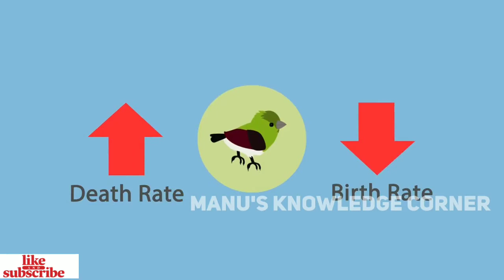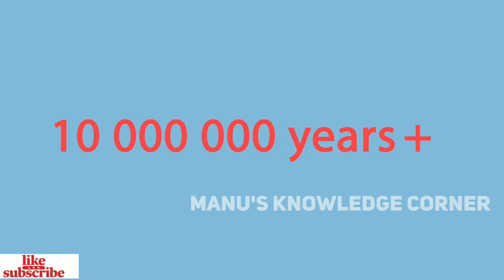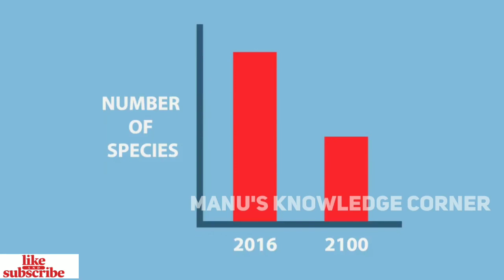Extinction of Species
This video explains how the extinction of species takes place.